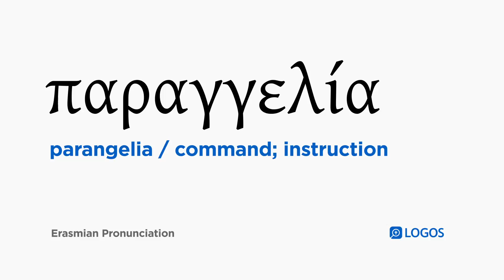How to pronounce Parangelia in Biblical Greek - (παραγγελία / command; instruction)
παραγγελία (parangelia) means command; instruction in Biblical Greek.

This video shows how to pronounce παραγγελία in the Erasmian pronunciation system.

Example Bible Verses:

Acts 5:28
saying, “We strictly commanded you not to teach in this name? And behold, you have filled Jerusalem with your teaching! And you are intending to bring upon us the blood of this man!”

Acts 16:24
Having received such an order, he put them in the inner prison and fastened their feet in the stocks.

1 Thessalonians 4:2
For you know what commands we gave to you through the Lord Jesus.

1 Timothy 1:5
But the goal of our instruction is love from a pure heart and a good conscience and a faith without hypocrisy,

1 Timothy 1:18
I am setting before you this instruction, Timothy my child, in accordance with the prophecies spoken long ago about you, in order that by them you may fight the good fight,